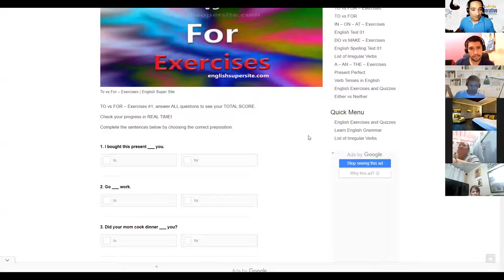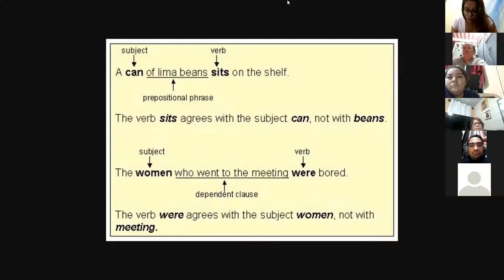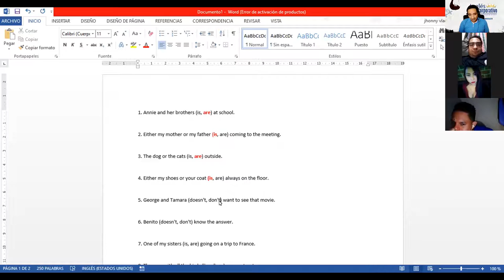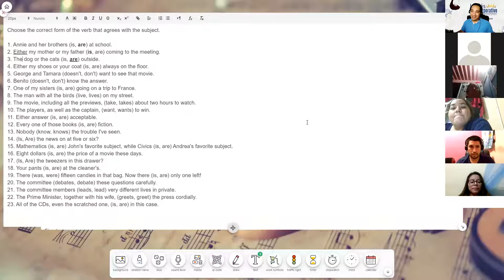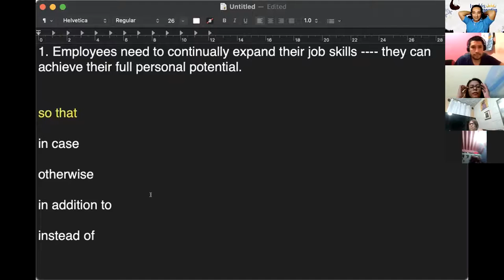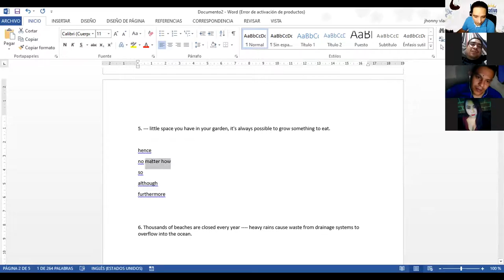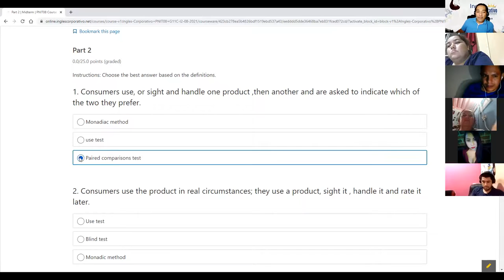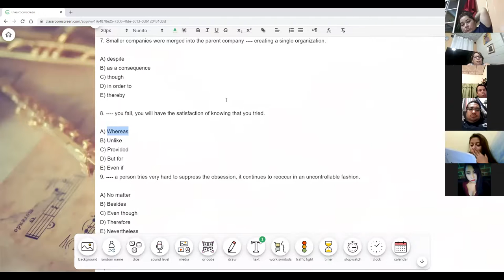Ingles Corporativo-VIDEOCONFERENCIA #15 MIDTERM EXAM REVIEW AND PRACTICE